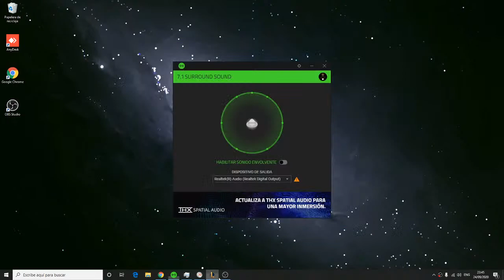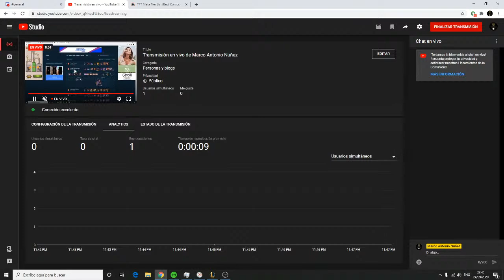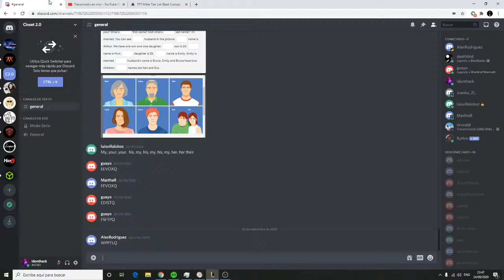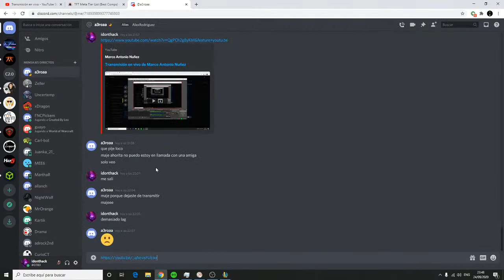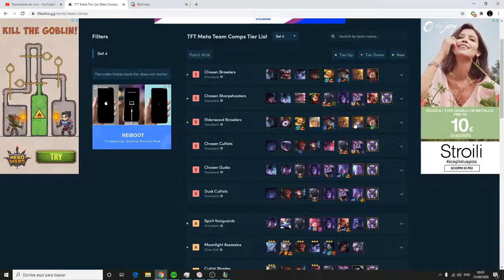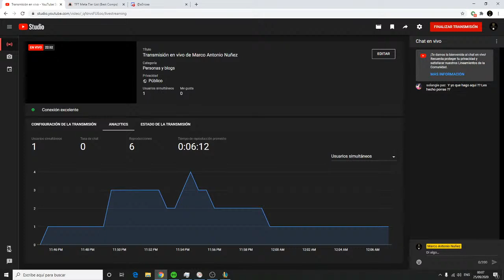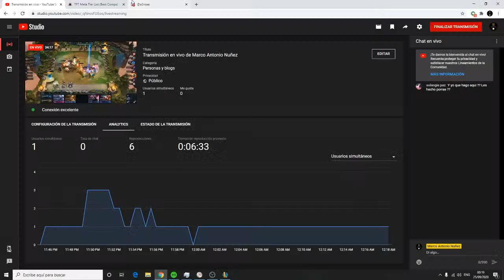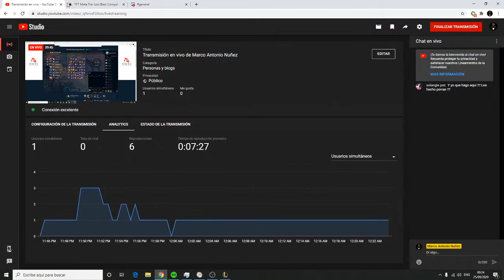Transmisión en vivo de Marco Antonio Nuñez